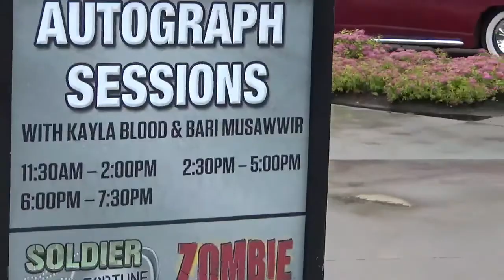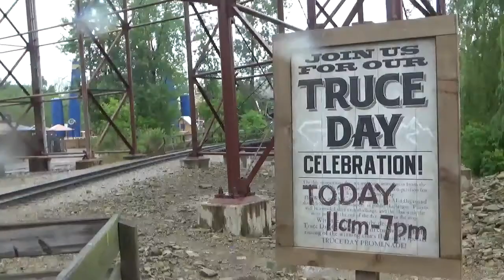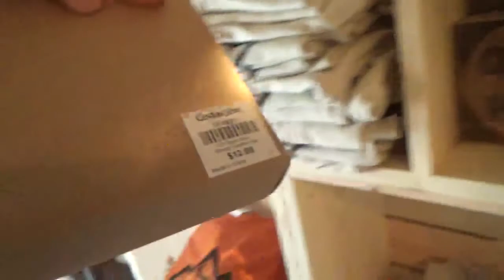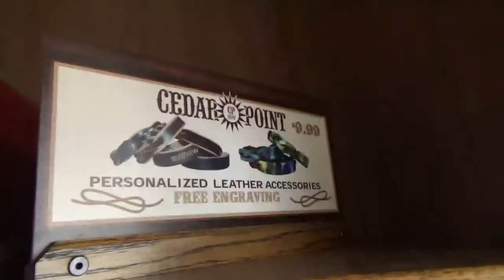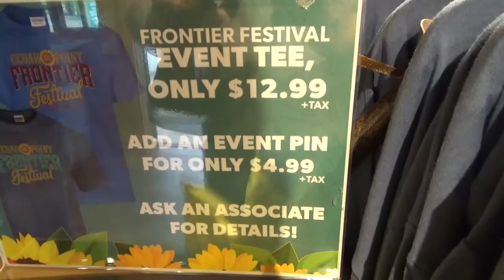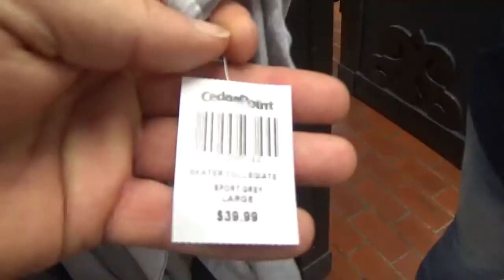Monster Jam Meet and Greet + Rainy Day Fun at Cedar Point.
We headed out to the park for a Monster Jam Meet and Greet. While we were there we got our first taste of Forbidden Frontier and checked out some of the merchandise.